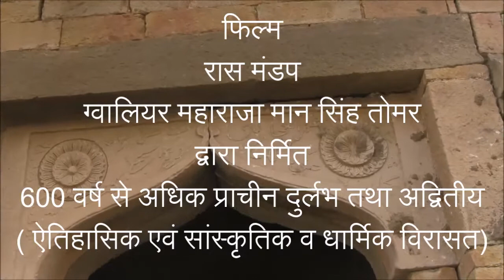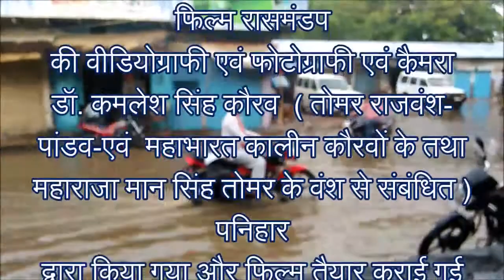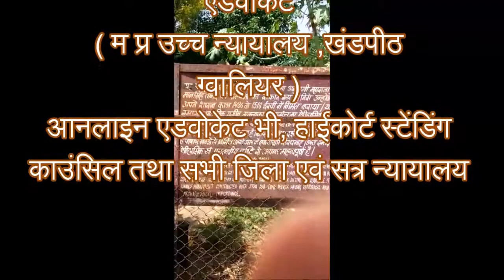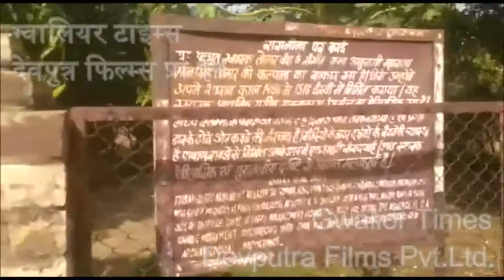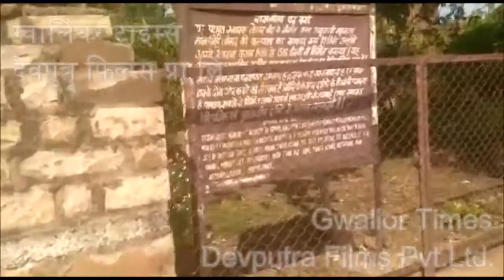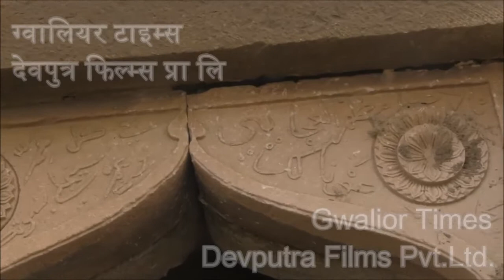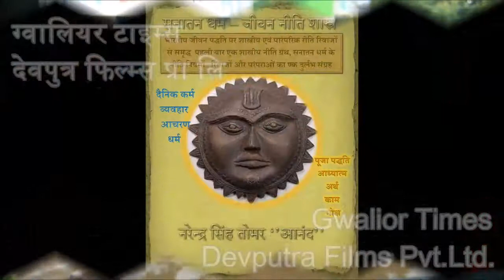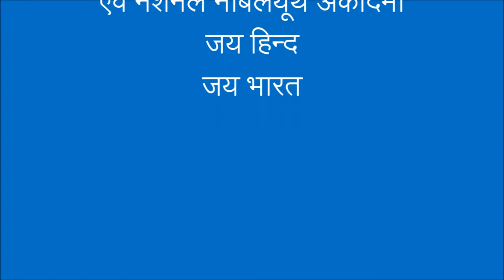रास मंडप ( दुर्लभ और अद्वितीय ऐतिहासिक , धार्मिक सांस्‍कृतिक विरासत )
ग्‍वालियर टाइम्‍स की 177 वीं फ‍िल्‍म - बरई में ग्‍वालियर महाराजा मान सिंह तोमर का पंद्रहवीं सदी में बनवाया गया रासघर या रासमंडप
अपनी खुद की वेबसाइट का डोमेन खुद ही रजि‍स्‍टर करें , केवल 2 मिनिट में , वेबसाइट की होस्‍टि‍ंग करें केवल 15 मिनिट में , वर्क फ्राम होम , ई एजुकेशन, ई क्‍लासेज , ई कालेज ,ई स्‍कूल , ई कोचिंग, वीडियो कान्‍फ्रेंसिंग ,  आनलाइन वर्क करने , ई आफिस , आनलाइन खरीद बिक्री हेतु , पैसा अपने अकाउंट में लेने देने संबंधी ई कामर्स वेबसाइट / वेब पोर्टल बनवाने हेतु संपर्क करें - न्‍यूनतम 5 हजार रूपये हमारे बैंक खाते में एडवांस जमा कराने के बाद हमारे व्‍हाटस एप्‍प नंबर्स 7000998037 और 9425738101 पर रसीद (ट्रांजेक्‍शन रसीद ) की स्‍केन की हुई प्रति के साथ हमें संदेश भेजें , उसके बाद आपको दी गई टाइम स्‍लाट के अनुसार तत्‍समय पर हमसे बात करें ।  धन्‍यवाद - सीईओ  , ग्‍वालियर टाइम्‍स देवपुत्र फिल्‍म्‍स प्रा लि ग्रुप .